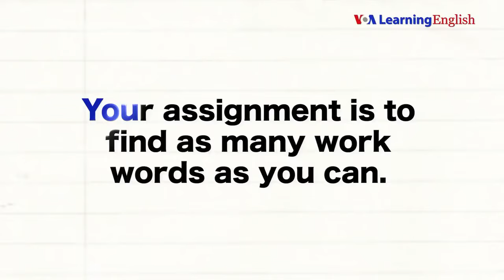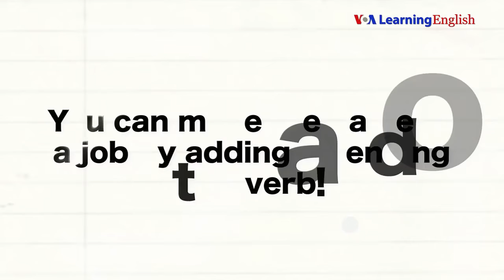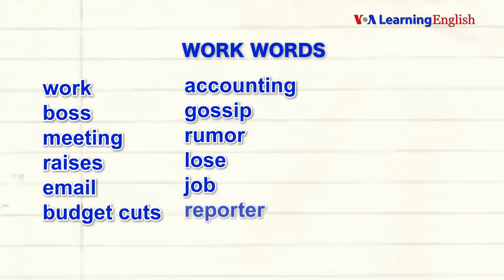Learn English تعليم اللغة الانجليزية بالمجان لجميع المستويات بالتوفيق